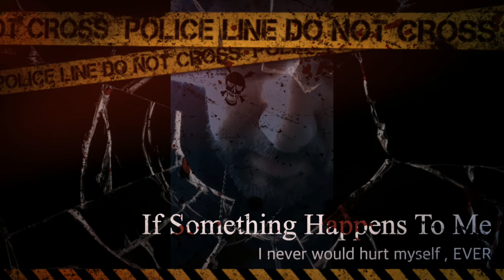Facial Recognition and Social Media